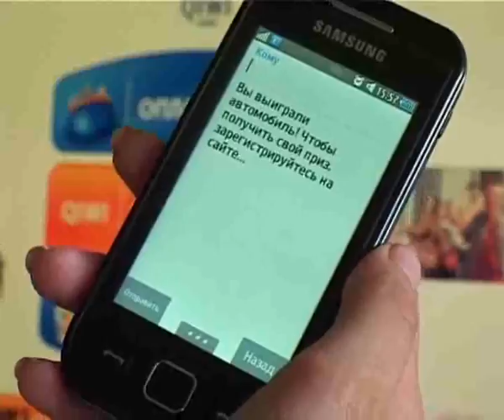Истоки Орел trk-istoki.ru 08.06.2011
Телефонные мошенники проснулись (подробнее на сайте trk-istoki.ru)